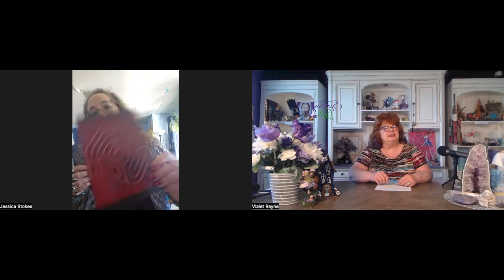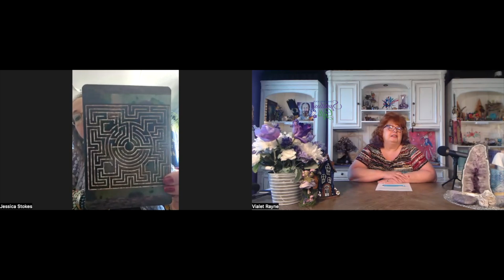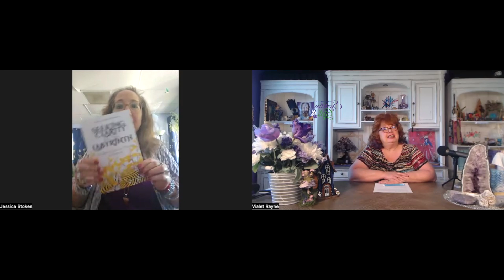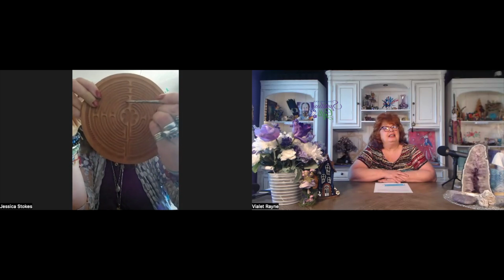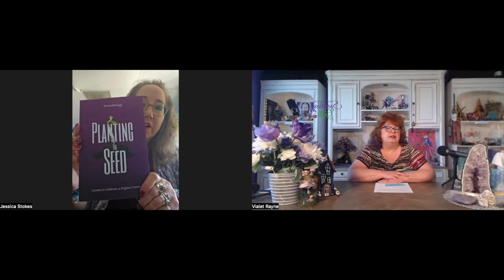Sacred Magic Podcast with Jessica Stokes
Best-selling author, speaker & educator, Jessica Goldmuntz Stokes is an entrepreneur at heart. Always seeking her own growth and truth, she teaches and performs belly dance, and practices Therapeutic Touch and Reiki. She is a daughter, a mom, a wife, a friend, and a caregiver. She has navigated multiple family members with Alzheimer’s, dementia, and Parkinson’s. She is an avid labyrinth-walker, a Trained Veriditas Labyrinth Facilitator, and a published author of “Seeking Clarity in the Labyrinth, A Daughter's Journey Through Alzheiemers” and has contributed to the following anthologies “Planting the Seed: Lessons to Cultivate a Brighter Future”, “Notes from Motherland, the wild adventure of raising humans” and “By the Light of the Moon”.  Jessica writes about the hard truths and the complexity of living. She provides Labyrinth workshops, lectures & retreats for anyone experiencing change, loss or growth.

Jessica and Vialet talk about the healing powers of the labyrinth.

Sacred Magic is hosted by Vialet Rayne of Discover Your Spiritual Gifts. Our center offers spiritual education, resources, and services to individuals that are interested in discovering their own spiritual gifts and healing powers. Our mission is to provide an open, respectful, and inclusive space for individuals seeking spiritual support and guidance.

You can find out more about our spiritual center in Denver, Colorado by visiting